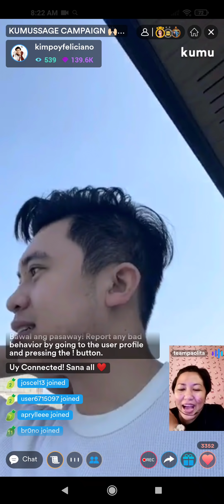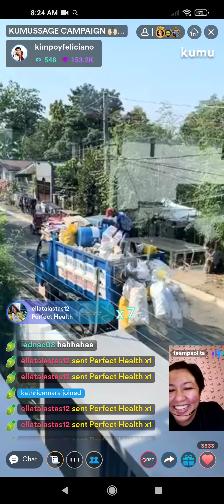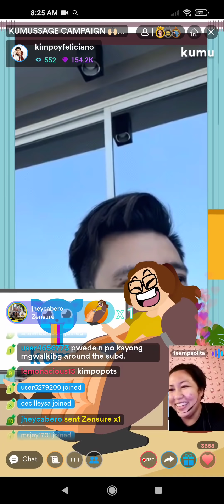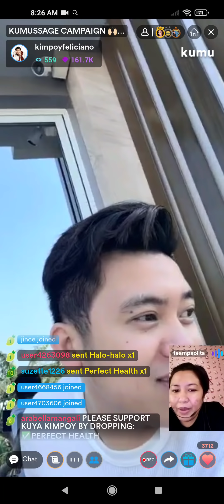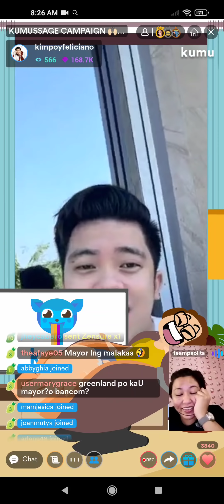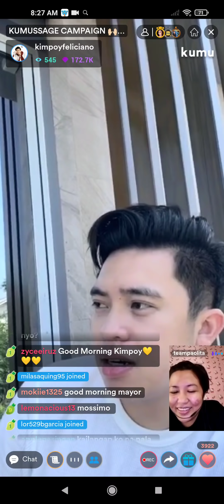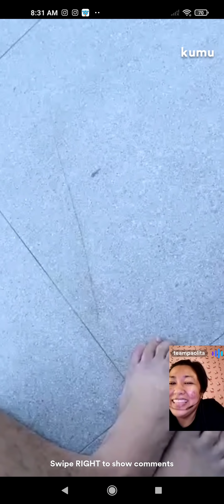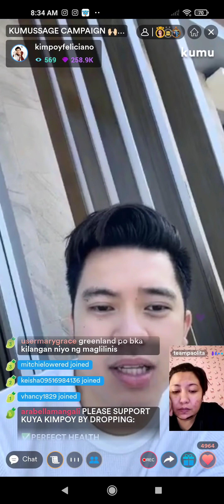MORNING LIVE STREAM! KIMPOY FELICIANO TUWANG-TUWA SA NAGHAHAKOT NG BASURA SA KANILANG BAGONG BAHAY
Kimpoy Feliciano early kumu live for kumussage campaign! | June 26, 2021